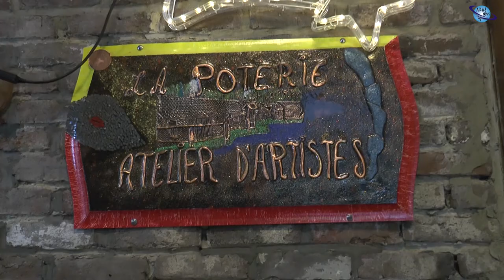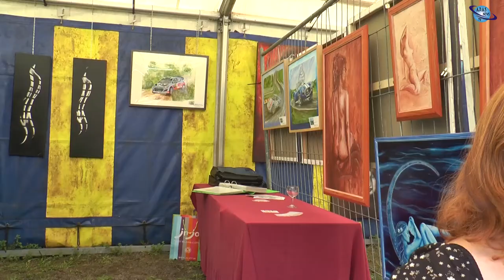Nathalie Delcommune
Rencontre avec Nathalie Delcommune, artiste - peintre.